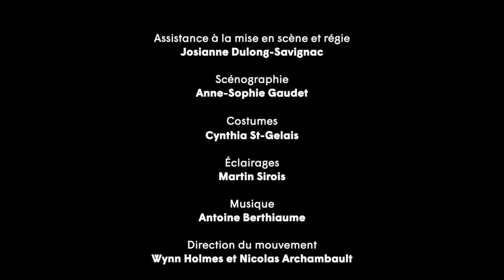Clandestines | bande-annonce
CLANDESTINES

Une création du
Centre du Théâtre d'Aujourd'hui
et du Théâtre de l’Affamée

Texte Marie-Ève Milot et Marie-Claude St-Laurent
Mise en scène Marie-Ève Milot
assistée de Josianne Dulong-Savignac

Avec Alexandre Bergeron, Sofia Blondin, Sarah Laurendeau, Diane Lavallée, Myriam LeBlanc, Nahéma Ricci, Mattis Savard-Verhoeven et Marie-Claude St-Laurent

Scénographie Anne-Sophie Gaudet
Costumes Cynthia St-Gelais
Éclairages Martin Siroi
Musique Antoine Berthiaume
Direction du mouvement Nicolas Archambault et Wynn Holmes

CLANDESTINES  a été créée en janvier 2023 au Centre du Théâtre d'Aujourd'hui et captée à 4 caméras le 27  janvier 2023.

Captation et montage Camion Productions